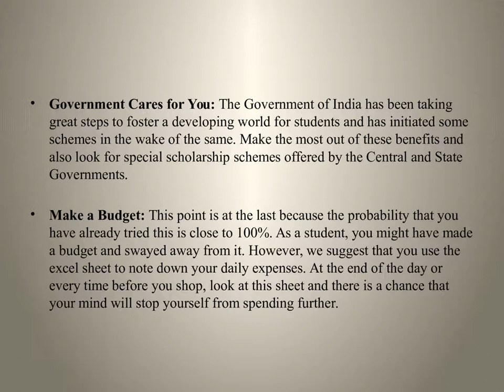Money Saving Tips for Students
Money saving is important part of students, Many students are worried about how to manage the money for study and personal requirements. Here are the few tips to save your money and manage the things.